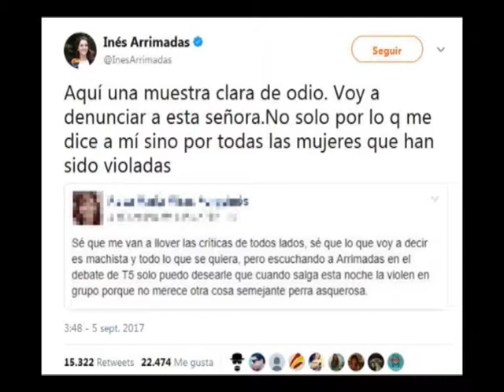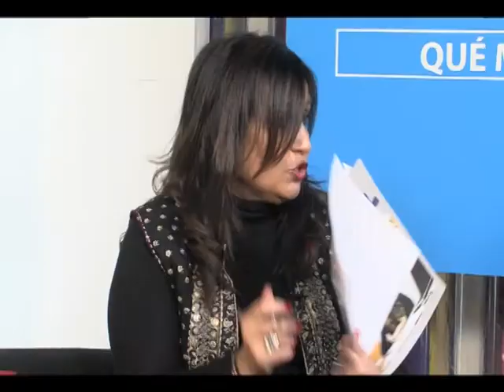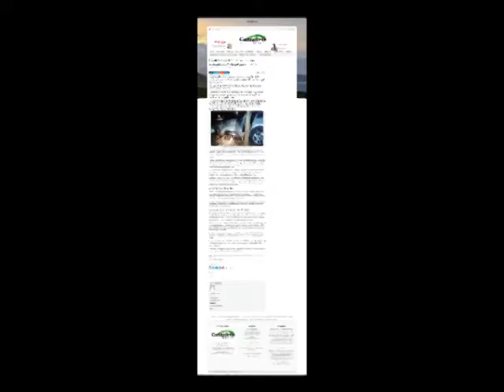10.1.2018 QUE ME CUENTAS NOTICIAS DE ACTUALIDAD CON DAVID LAGUILLO